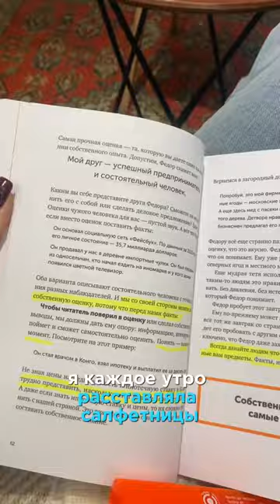Челлендж «Деньги на СММ с нуля» с Настей закончен успешно☝️Весь ее путь в тг канале, ссылка в шапке